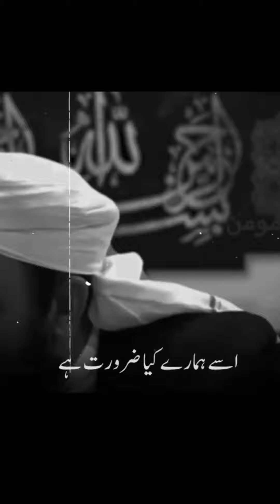Allah ki muhabat ❤️